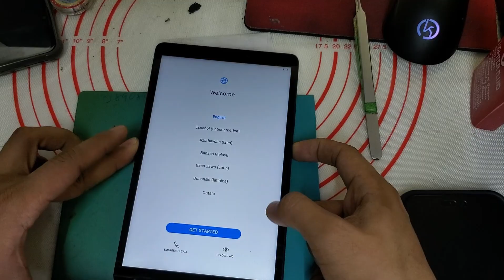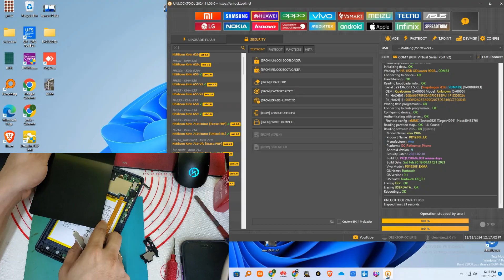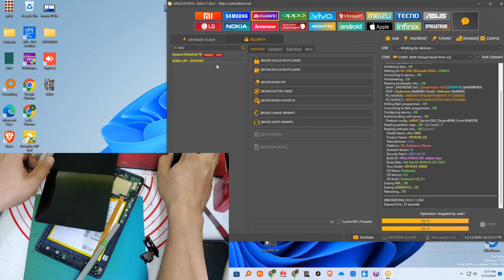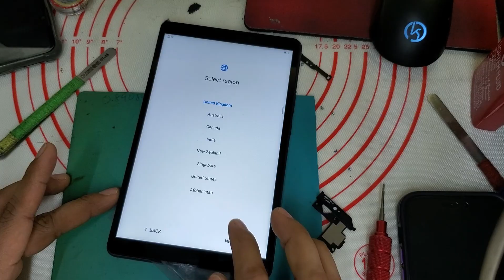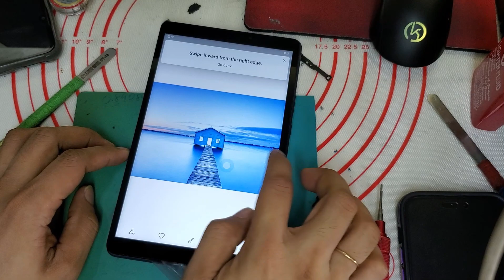Huawei MatePad T8 Huawei iD Phone activion Bypass | KOB2-L09 Huawei iD Remove